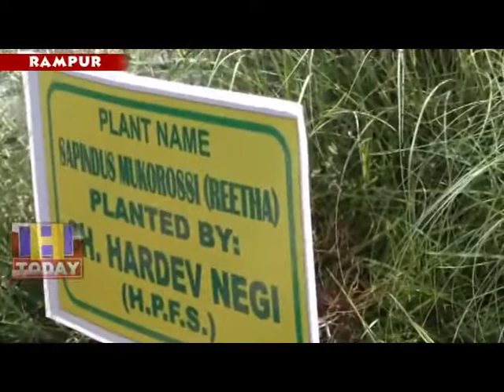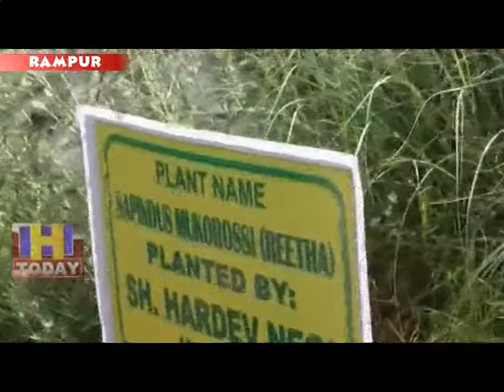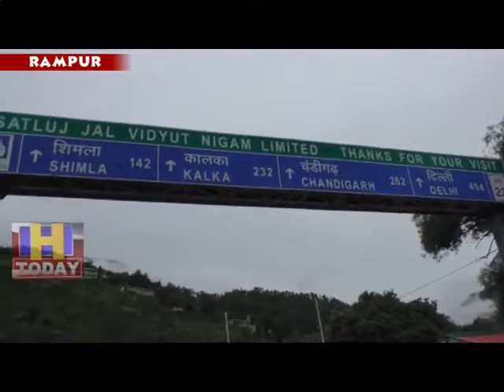10 AUG SPEED 2